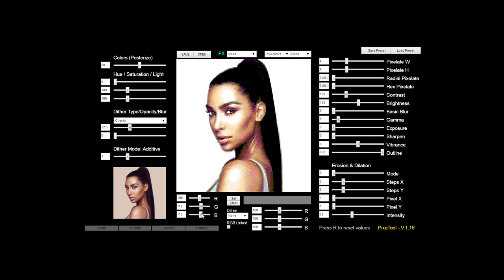PixaTool - Kim Kardashian process to 8Bit / PixelArt style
VIDEO INFO

Process showing how to convert an avatar photo into 8bit / PixelArt style using the 256 default color palette.

You can use PixaTool to get 8bit/Pixel style images, optimize your PixelArt or just adding some cool effects.

Also PixaTool is able to convert images into ASCII/ANSI art exported in images(.PNG).

SOFTWARE
PixelArt: MsPaint (XP Version)